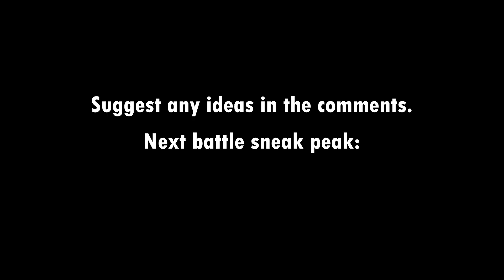Robot Rumble 2.0: Kraken vs Quantum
Crusher versus crusher. Well, former crusher vs crusher. Now it's just hammersaw vs crusher. But hey, least it ain't vert vs vert.

Quantum by "Rulers of doges doppelganger", downloaded from the RR2 Discord server.
*The Quantum I use is slightly modified to use LEM-130s as drive and has default wheels.

Kraken's victory theme:
Kraken of the Sea - Earthbound